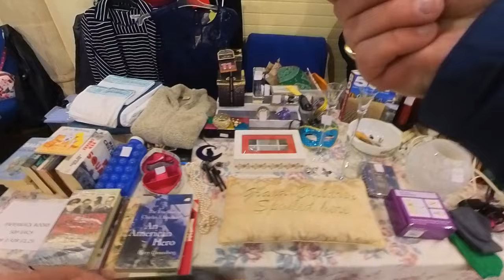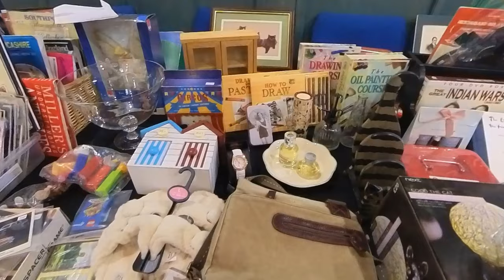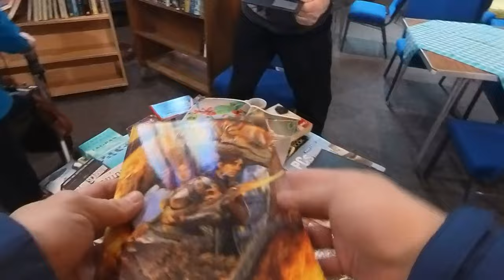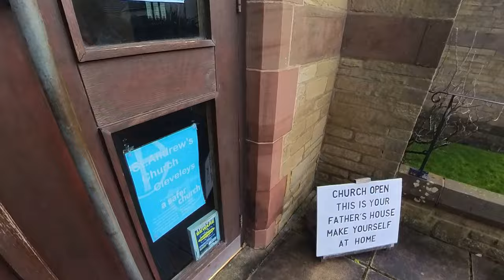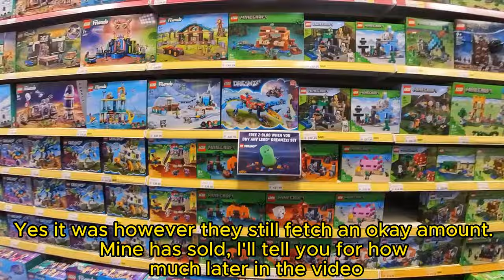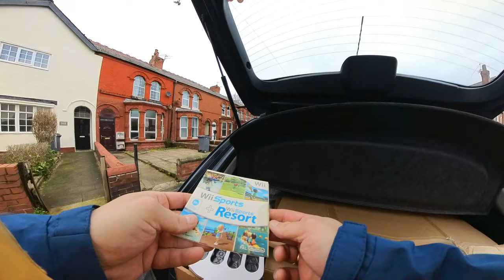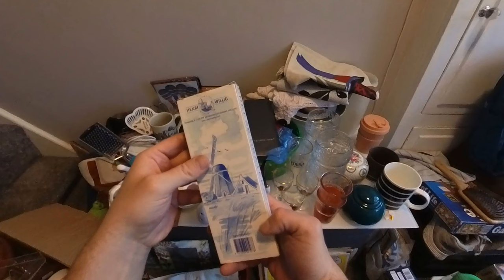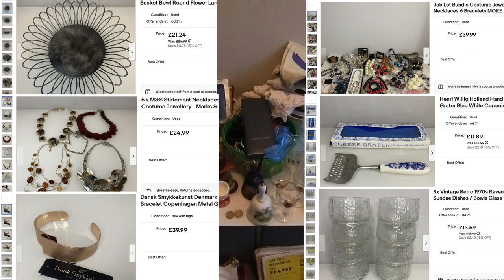'Indoor Car Boot Sale' - More of a Table / Jumble Sale - Some Unexpected Finds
They were calling it an 'Indoor Carboot Sale' but it was more of a Table Top sale really.  Lots of great items found and I hit some charity shops too for a few extra pick ups.

Follow along with my Action Cam footage and see what we find to resell for a profit on Ebay.

ADVENTURE ASPIN:

Where we explore theme parks, attractions & general things of interest, as well as the occasional taste test video.

FYLDE COAST FLIPS:

Hi, I'm a full time reseller based in north west England.  I sell goods online, mainly on EBay.  I sell almost anything; video games, cookie jars, collectables, toys, clothing, vintage items, wallpaper, guitars and lots more.